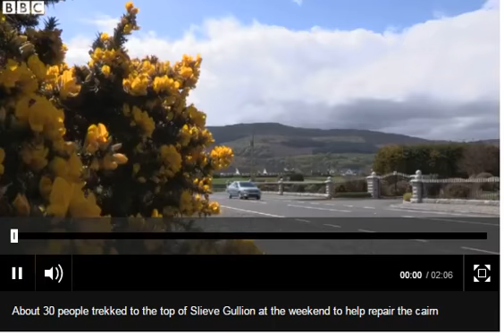Slieve Gullion: Volunteers help repair ancient cairn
By Conor Macauley
BBC NI Agriculture & Environment Correspondent
18 May 2015 From the section Northern Ireland